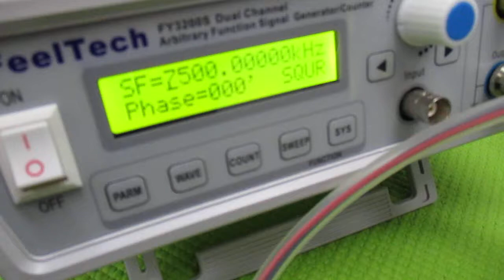超音波洗浄器の利用技術 ultrasonic-labo